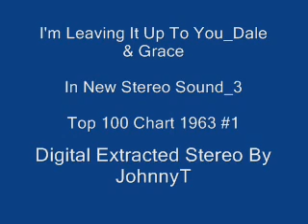I'm Leaving It Up To You Dale & Grace In New Stereo Sound 3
In New Stereo Sound_3